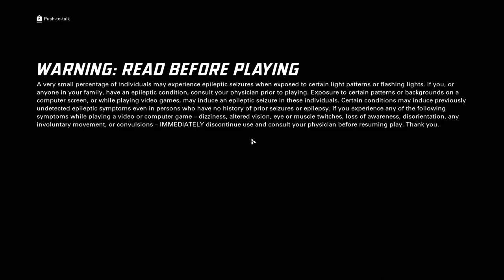XDefiant Closed Beta Gameplay 1080p PC,PS3,X360 60fps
The game was officially announced by Ubisoft in July 2021. A closed Insider test of a pre-alpha version of XDefiant occurred in North America in 2021. A second Insider test was held in February 2023. A closed beta test began in April 2023. In March 2022, the game was rebranded as a part of the Ubisoft Originals brand, dropping the Tom Clancy's universe title, and is expected to feature characters from other Ubisoft franchises.

On 17 April 2023, shortly after the launch of the games closed beta, XDefiant became one of the top games to be streamed on the Twitch streaming platform, gaining around 50k viewers and passing the combined popularity of Warzone 2 and Modern Warfare 2.